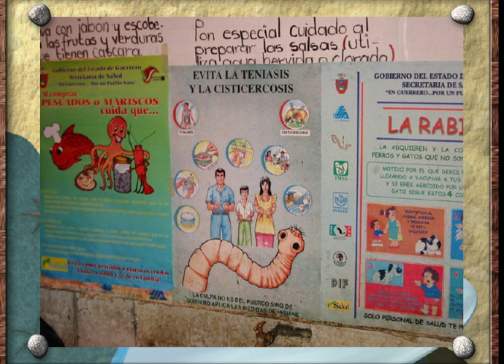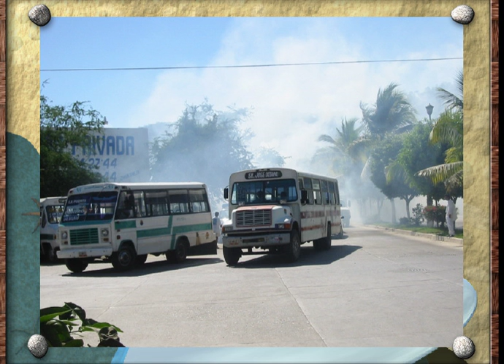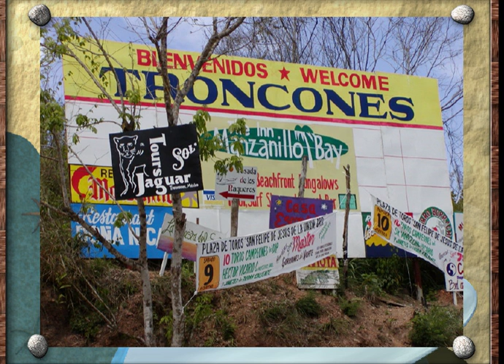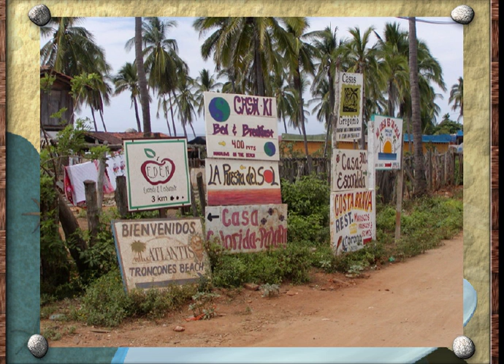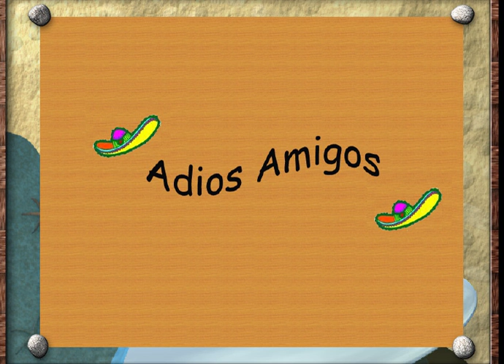ixtapa 02 ss